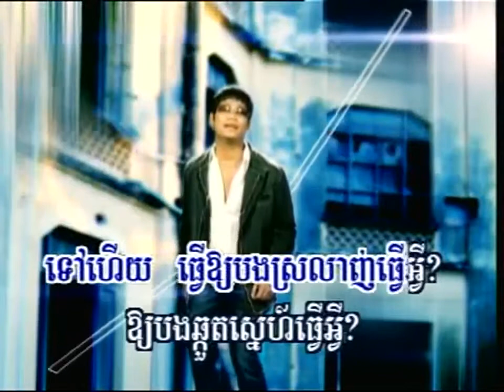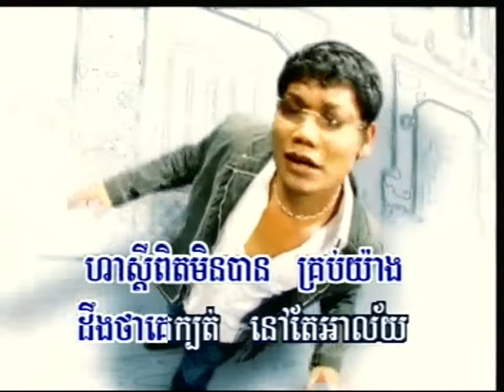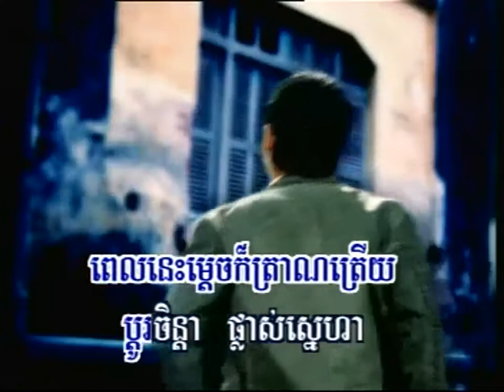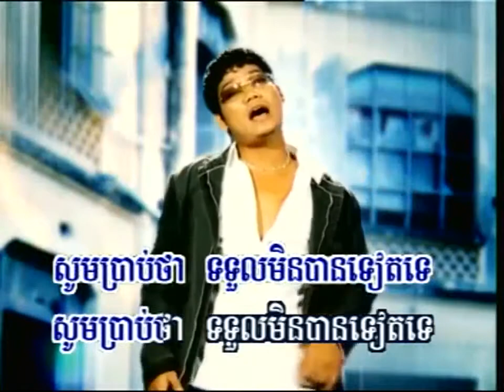krob kron karaoke: គ្រប់គ្រាន់